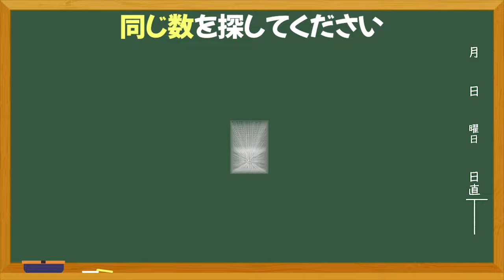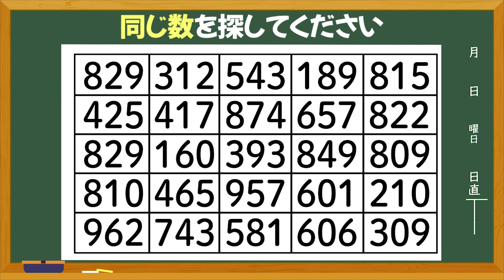【脳トレ】同じ数を探してね☺️全8問🌸no.025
たくさんある中にある数字のなかで同じ数字を見つけてください。

　　　DOVA-SYNDROME
　　　効果音ラボ